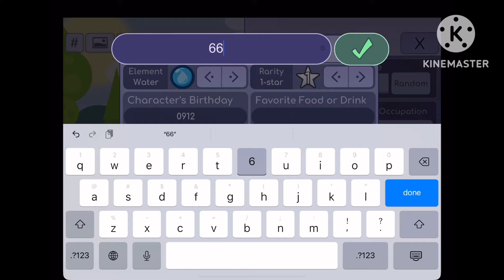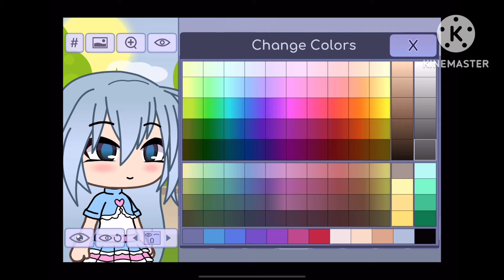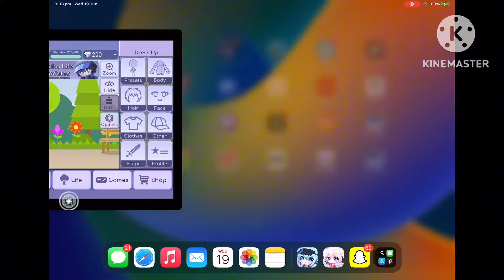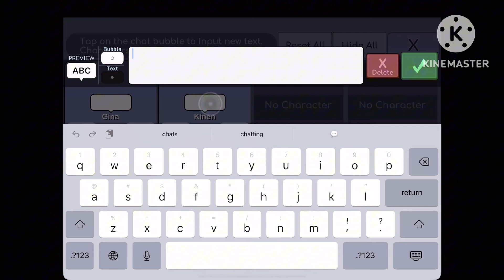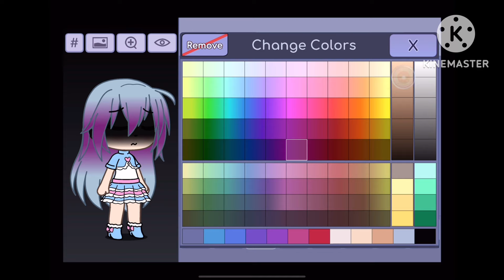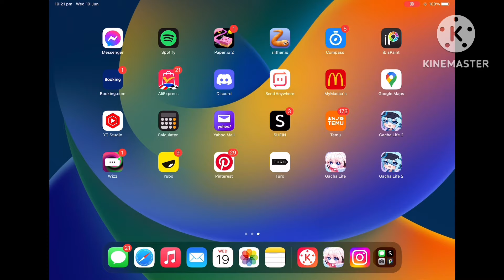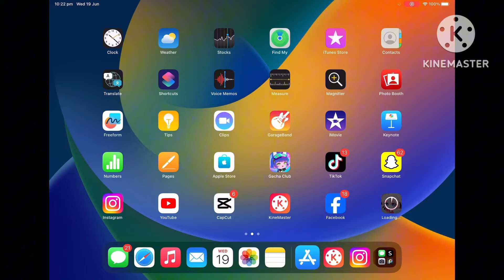THE GINA GLITCH IS BACK!?(SHES FOUND MY HOUSE!!!)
Ginas back!! and there is a new hack and I tried it out!! (bad decision)
no spoilers though.
I'm going to try and post more hopefully I just need new ideas. if you have an idea for me I will make sure to check it out on the channel's discord server!
if you enjoy my content a like and a subscription is highly appreciated and helps me continue to make the content you love! Don’t forget to stay loyal and that I love you all so much!!